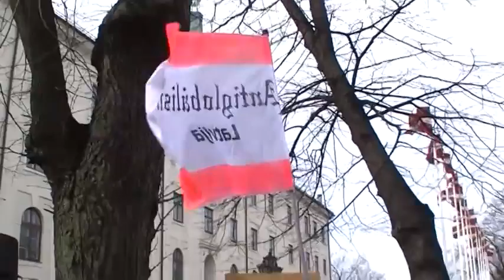митинг 23 03 2011 у президентского замка Рига 2011